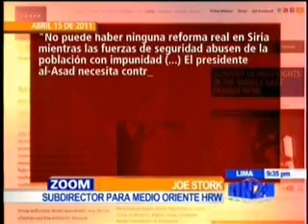Siria: Schvindlerman en NTN24 (19/4/11)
Schvindlerman en NTN24 (19/4/11)